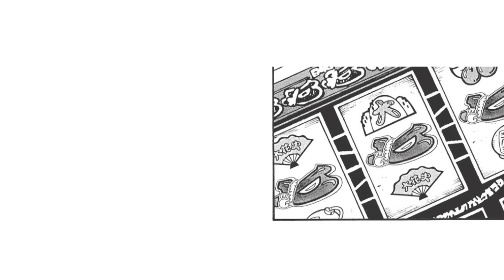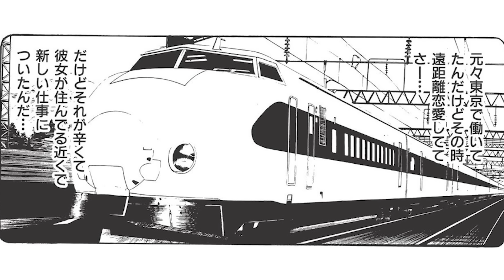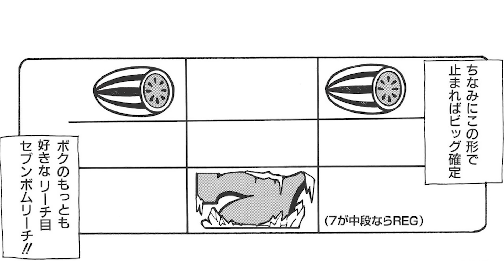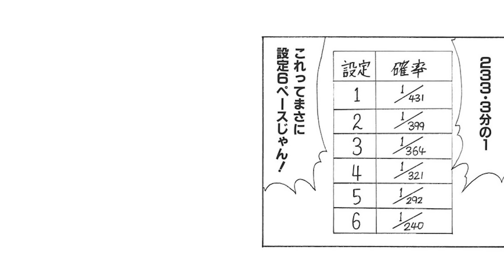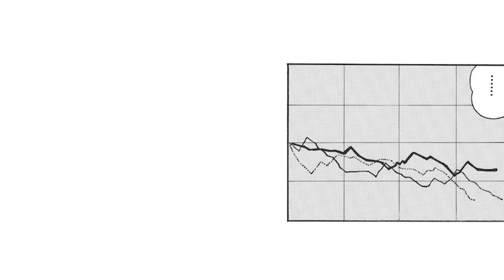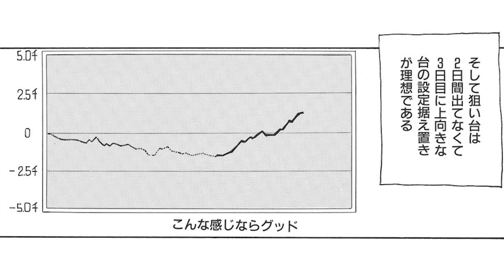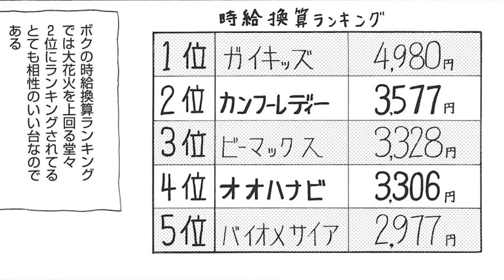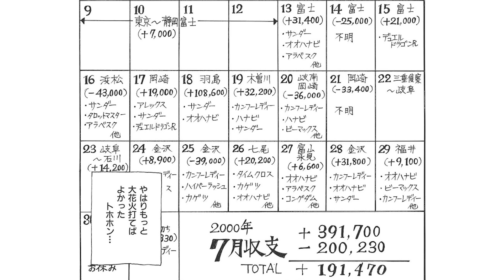【パチスロひとり旅セレクション4話分一気見】借金返済為旅打ち初期の名波誠の戦い方は、結構ゆる〜い!?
借金600万円を旅打ちで完済した男、名波誠のリアル旅打ち漫画が遂に漫画動画チャンネルに登場!!　激アツ回をセレクトしたガイドワークスバージョンです。

◆声優
名波●安齋龍太

ガイドワークスオンラインショップ